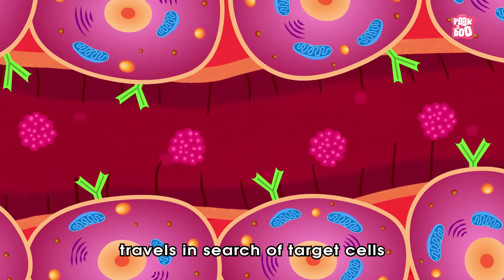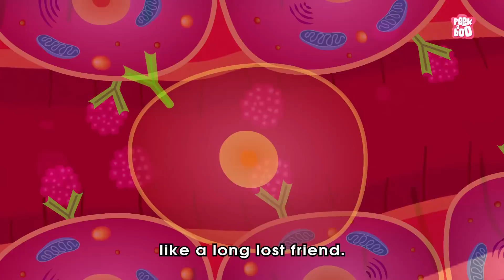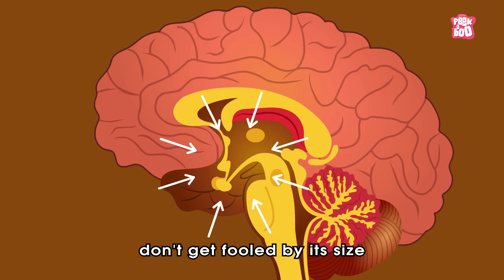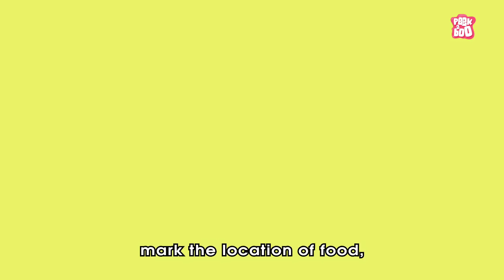How Your Hormones Work? | Endocrine System | Dr Binocs Show | Peekaboo Kidz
Hey kids, in this video, Dr Binocs will explain, How Your Hormones Work | Hormonal Changes In Body | Hormones